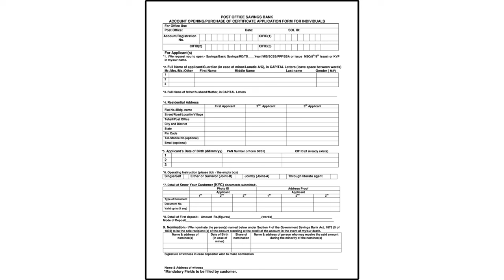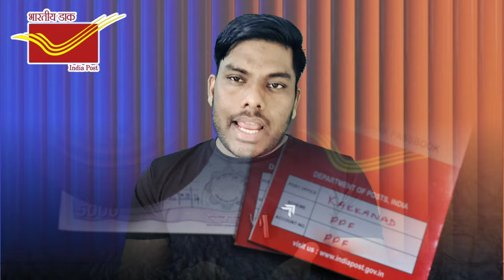Indian Post payment Bank Saving Account Open Full Process Indian Post Savings Account Kese kholne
♦️ Best Savings Account Open

indian post office Savings account
indian post office Bank
indian post Savings Bank account